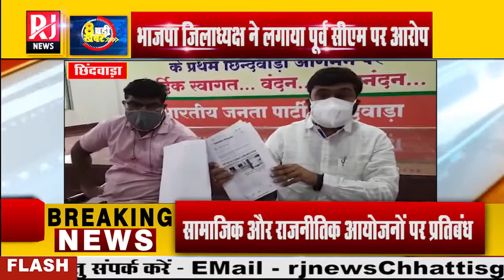Chindwada : कोरोना काल में भी राजनैतिक पारा उफान पर, भाजपा जिलाध्यक्ष ने पूर्व सीएम पर लगाया आरोप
Chindwada : कोरोना काल में भी राजनैतिक पारा उफान पर, भाजपा जिलाध्यक्ष ने पूर्व सीएम पर लगाया आरोप | RJ News